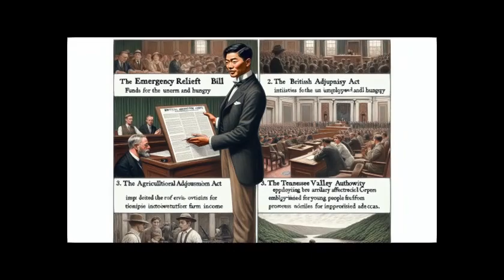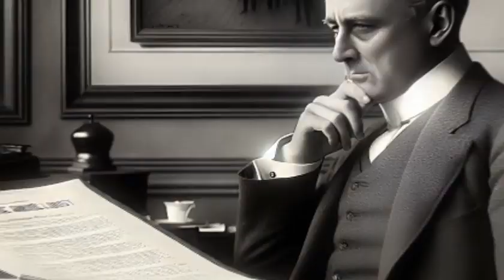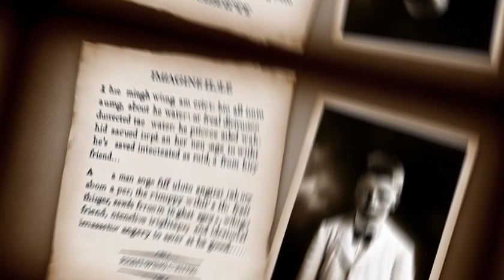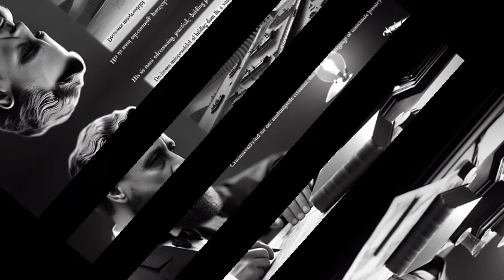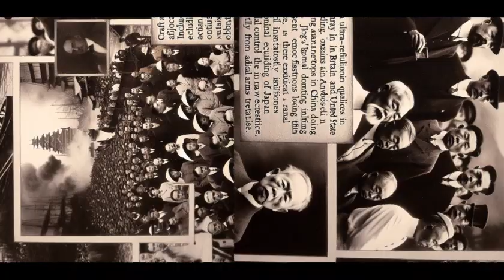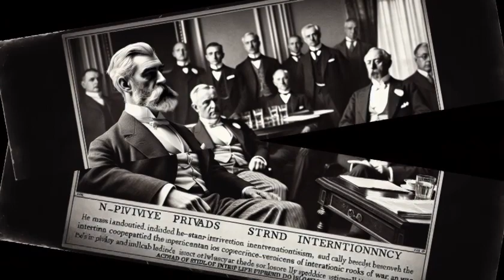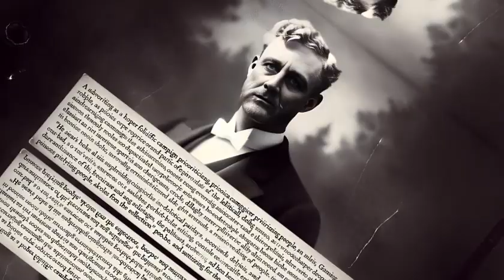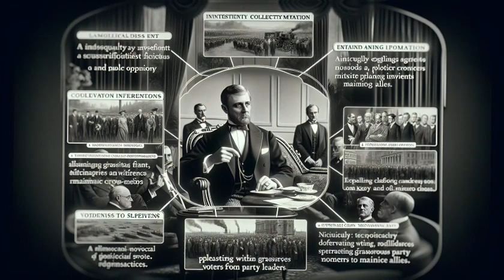03.FDR's New Deal: Experimentation and Leadership in Response to Crisis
In 1933, America was in the throes of the Great Depression, with banks failing, unemployment rampant. FDR took office as president, facing a dire national emergency. He projected hope and resolve in his inauguration speech and pursued bold action in the legendary First 100 Days, seeking to end the banking crisis, provide relief, and restore the economy. FDR demonstrated consummate leadership, embracing experimentation, exuding optimism, listening to input, and connecting with the people. He drove legislation to reform banking, relief programs, public works, and economic planning, marking a dramatic expansion of government's role. Despite criticism, FDR's activism brought comfort and renewal in a critical hour. In the late 30s, as war clouds gathered, FDR began addressing international affairs but still saw domestic recovery as the top priority. FDR's New Deal represented masterful leadership, turning the tide through bold experimentation amidst national peril.